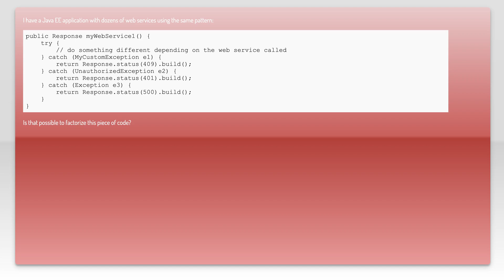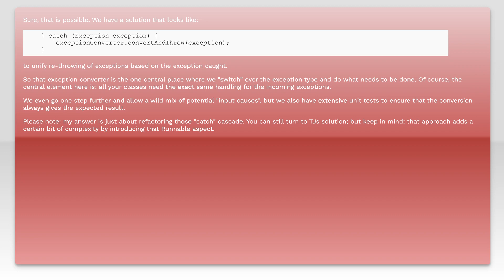Factoring try catch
java: Factoring try catch

Related to: java